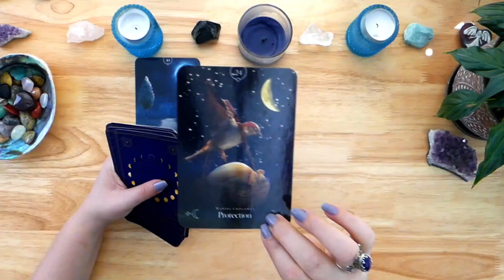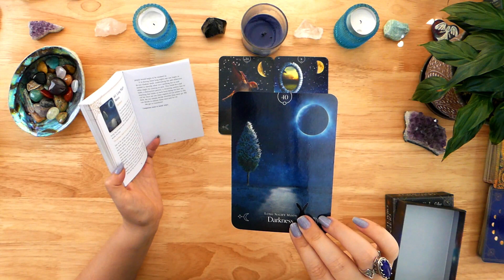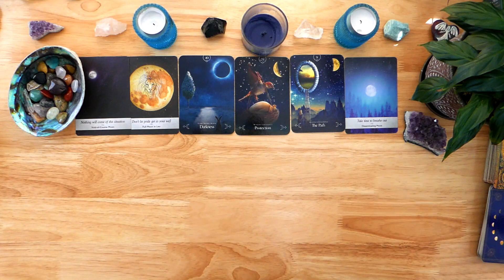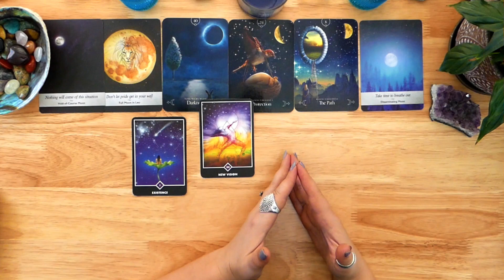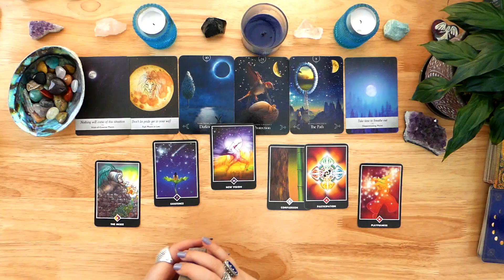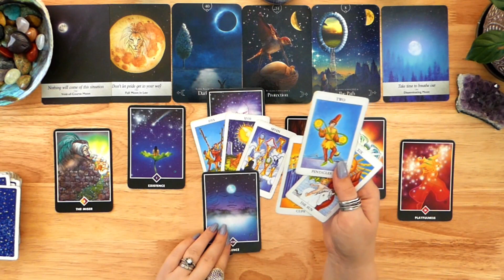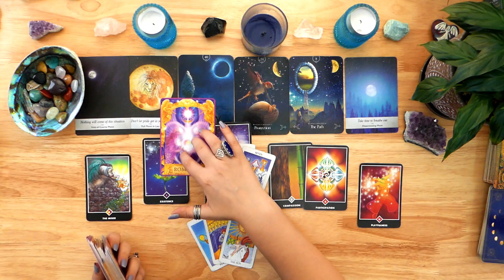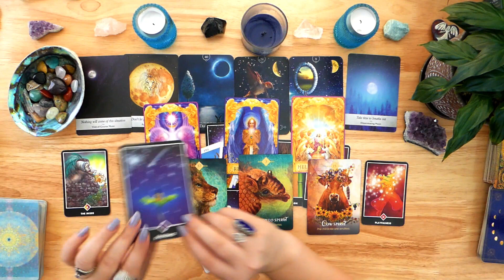Full Moon Eclipse in Libra 🌒♎ Sudden Breakthroughs! Astrology and Tarot Reading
00:00 Astrological Insights and Ritual
03:47 - Tarot Reading/Channeled Messages

The Full Moon Eclipse in Libra serves as a cosmic reminder for us to seek harmony and cooperation in our lives. It nudges us to embrace compromise, open-hearted communication, and understanding in our interactions. So, on March 25th, as you gaze up at the sky and witness the Full Moon Eclipse in Libra, take a moment to connect with this extraordinary phenomenon. Let it inspire you to bring greater harmony, love, and understanding into your life and the lives of those around you.

If you are interested in purchasing my Oracle deck, “Soulmates in Separation”. please find the

🎴 Decks Used 🎴

📣Oracles:

Moonology Oracle Cards
Queen of the Moon Oracle

The ❤️ Space